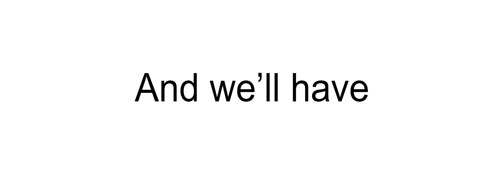99 guys... so close!